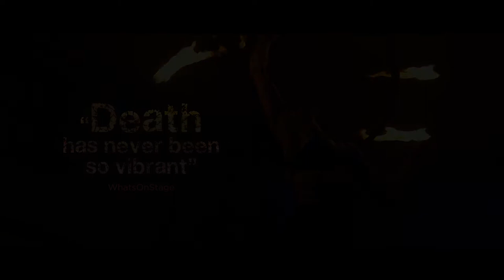BECOMING SHADES - Official trailer 2018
Chivaree Circus and Upstage Creative present
BECOMING SHADES

With live music, aerial acrobatics, fire, dance and mime, Becoming Shades brings you a story of empowerment, love and choices: a re-imagining of the classic myth of Persephone told through contemporary circus.

After a sell-out run at the Vaults last year, don’t miss this award-winning company playing throughout the whole VAULT festival.
24 January - 18 March. 9.30pm.